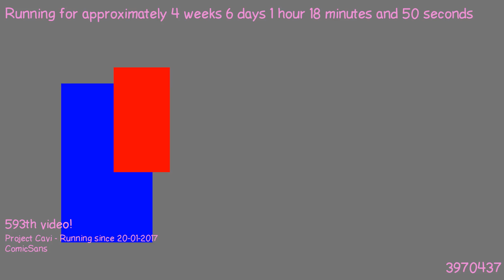1487892180 - Webdriver Cavi - O